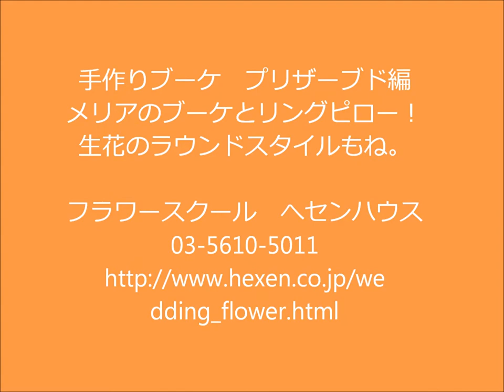プリザーブドブーケ メリア 作り方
プリザーブドフラワーと生花を使い、計画的にウェデイングブーケを作りました。その様子です。
　プリザーブドフラワーを使って作っている様子ですが、生花も前日作成になりますが素敵に出来上がります。

錦糸町北口3分のフラワースクール　ヘクセンハウスでは、

手作りウエディング応援していますのでお早めにご相談ください。